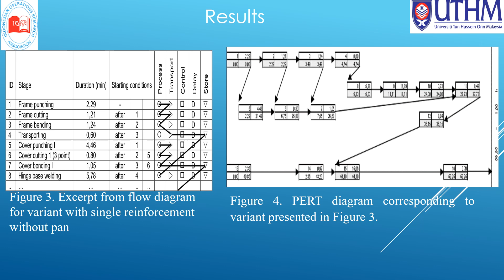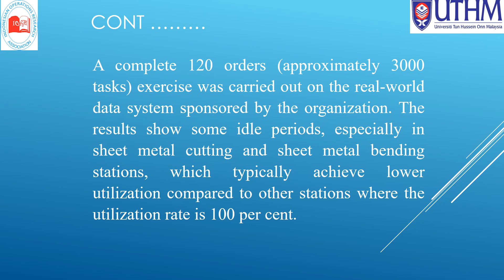Keynote Speaker-Prof.Dr. Abdul Talib Bon-Scheduling in Furniture Production Planning